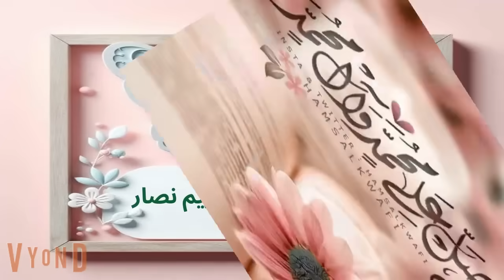امتلكنى بجبروته والى حصل معاه مكنتش اتوقعه /عشق الأدم-قصص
قناة حكاياتنا بقدم مجموعه مختلفه من القصص التى تبث القيم فى الجتمع#عشق_الأدم